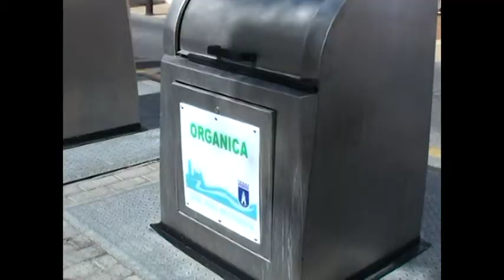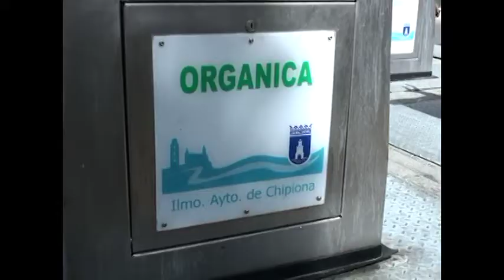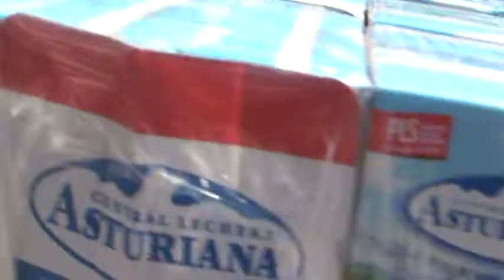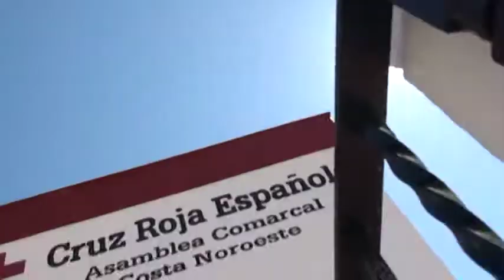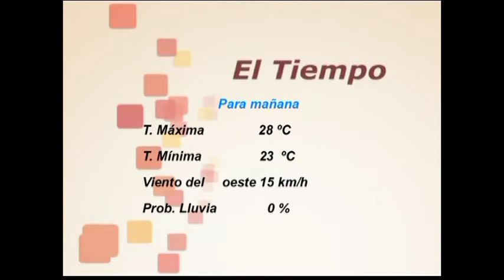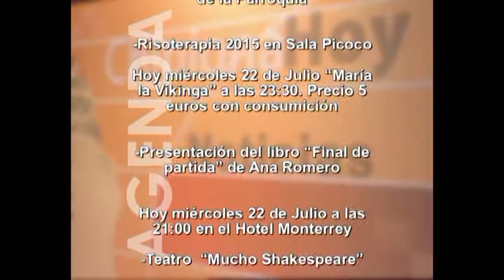Informativo 22 de Julio de 2015. Telechipiona.